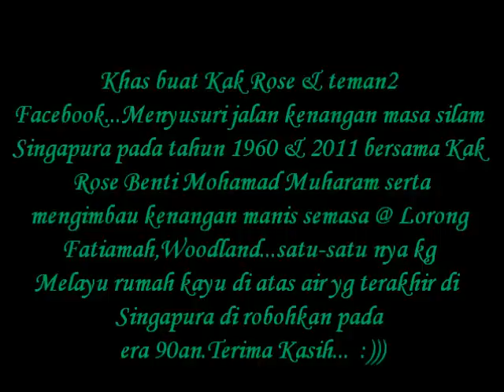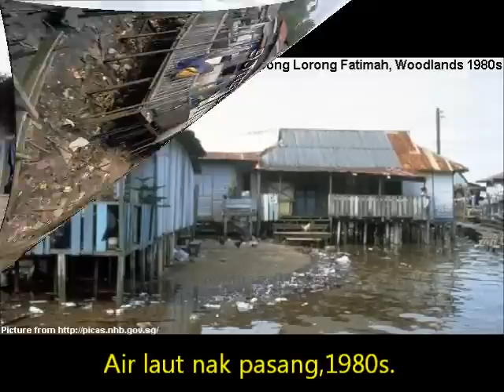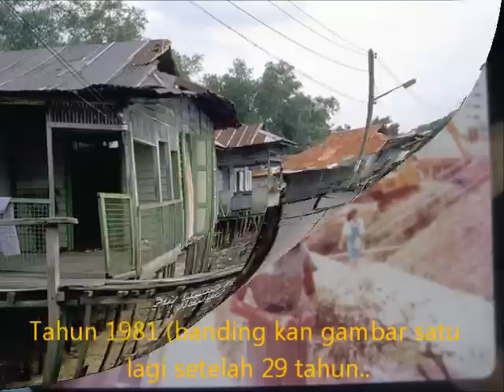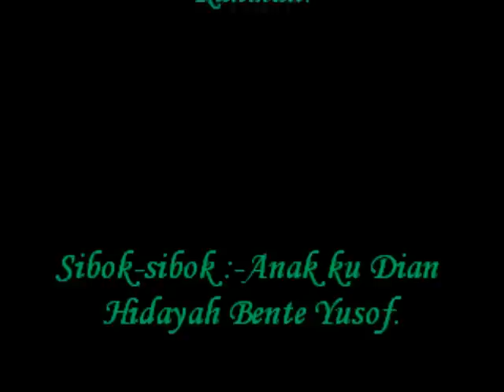Memory @ Lorong Fatimah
Khas buat Rose & teman2 Facebook kita flashback 'N' mengimbau kenangan manis semasa di Kampong Melayu "Lorong Fatimah",Woodland Singapore 4 U 2 C the memory lane yang sungguh nostalgic bersama keluarga,teman2 sebaya dan kampong halaman @ lorong Fatimah. Thank You 4 watching this video... sit back cool & relax.. :)) muncho Gracias.